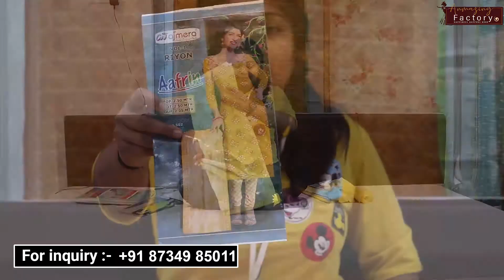Look Special Everyday !!! Daily Wear Cotton Dress Material, Latest Dress Material | Anmazing Factory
Anmazing factory
SHOP NO. 11, AVADH TEXTILE MARKET,
OPP. NEW TEXTILE MARKET, UMARWADA,
Surat, Gujarat - 395002

Keywords -
Biggest Factory Outlet
Trendy Cotton Dress Material
Dress Material Collection
Fancy Dress Material
Fancy Dress Material Collection
100% pure cotton suits
100% pure cotton boutique ladies suits
Dress Material Wholesale Market Surat
Beautiful cotton dress material collections
Cotton dress material online shopping
Latest Fancy Dress Materials
Women's Cotton Embroidered Dress Material
Manufacturer of100%pure cotton printed
Designer Unstitched Suit Material Haul
Latest Jaipuri cotton Dress material Collection
New Arrival Cotton Dress Materials Collection
Hyderabad Wholesale Cotton
Work Dress Materials
Fabulous Dress Materials
Super Affordable Dress Materials
Latest Cotton Salwar Suits
Partywear Collection
Dress Material
Ladies Suits wholesale market in Surat
Dress Material Direct Surat से मात्र-95 ₹ से शुरू
Dress Material Wholesale Market In Surat
Pakistani Suits Wholesale Market
Salwar Suits Unstitched
Stunning Silk Suits
Latest Cotton Dress Material
Cotton dress materials with price
Latest dress materials
Chanderi Heavy Embroidery Materials
Designer Dress Material
Cotton Dress Material wholesale market
dress materials wholesale in Hyderabad
pochampally dress stitching
cotton dress materials manufacturers
ikkat dress materials
cotton dress materials below 500
soft cotton churidar materials
dress materials online Flipkart
dress material haul
dress material wholesale market in Mumbai
dress material wholesale market in Hyderabad
dress material wholesale market in Banglore
dress material wholesale market in Chennai
dress material wholesale market in Delhi
dress material wholesale market in Bangalore
wholesale dress materials shop
Wholesale dress materials for ladies
Shriram Puram clothes market in Bangalore
Dress Material Wholesale Manufacture
Dress Materials In India
Embroidered Dress Material
Embroidered Dress Material Online
Affordable Dress Material Haul
Party Wear Heavy Embroidery Dress Material
Party Wear hand Work Dress Material
Latest Cotton dress material with price
Cotton suits with embroidery work
stitched suits
Dress Material Online Shopping
Floral Print Dress Material
Handwork Dress Material
Silk handwork Dress Material
Designer Dress Material 2021
Buy Single Piece Dress Material
Salwar Suit
Online Shopping Dress Material
Cheapest ladies Suit
Banarasi Dress Material
Cotton Dress Material
Buy Online Dress Material
Fancy Dress Material 2021
Stunning Dress Material
Daily Wear Dress Material
Cotton Salwar Suit With Embroidery
Fancy Dress Material
Suit Wholesale Market
Suit Wholesale Market 2021
Latest Suit Wholesale Market
Summer Suit Wholesale Market
Designer Suit Wholesale Market
Biggest Suit Wholesale Market
Meesho Dress hual
Meesho Dress Material Review
Stunning Dress Material
Unstitched Suit material Cash on delivery available